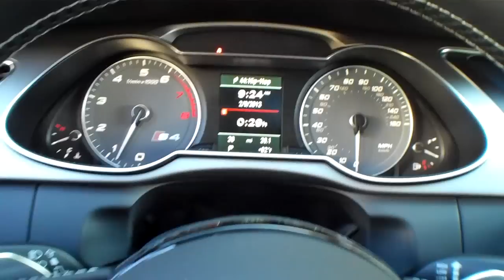2013 Audi S4 walk around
Take a look at the redesigned S4 for 2013.